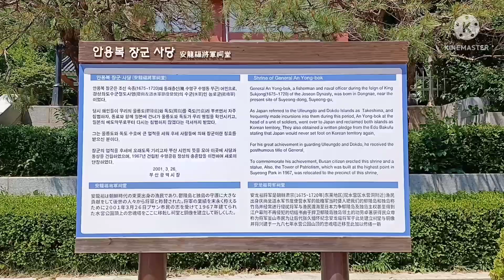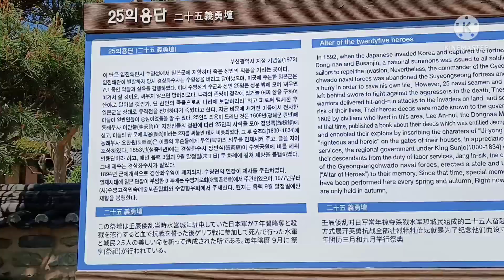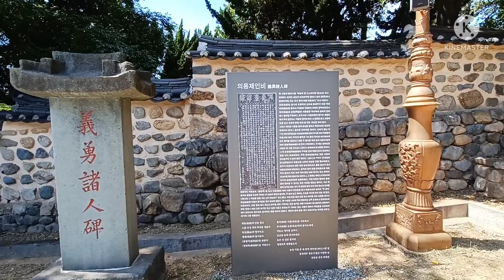수영 사적 공원 탐방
안용복 장군사당 경상 좌수영 성  25의용단
수영 민속 예술관
수영 사적원  야외 놀이 마당